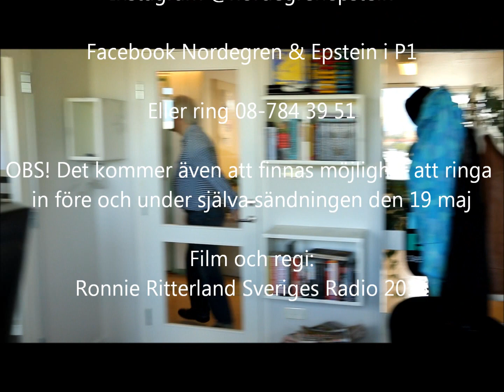Thomas Nordegren vill ha frågor om sin drogbakgrund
Telefonväkteri 19 maj: Fråga vad du vill! Och för att öka chanserna att få svar på din fråga så sikta gärna in dig på barnuppfostran, matlagning eller litteratur (Louise) alternativt amerikansk politik, glaskonst eller livets mening (Thomas).

Facebook Nordegren & Epstein i P1

Eller ring 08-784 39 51!

Det går redan nu bra att lämna meddelanden på Nordegren & Epsteins telefonsvarare.

OBS! Det kommer även att finnas möjlighet att ringa in före och under själva sändningen den 19 maj.